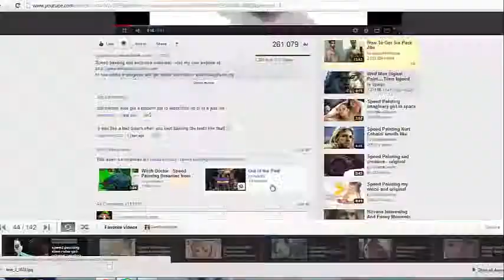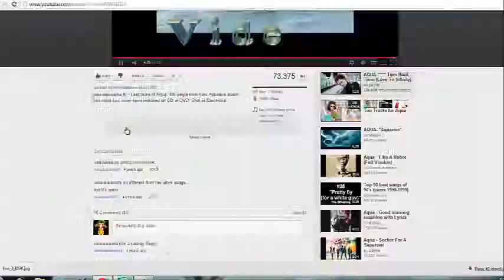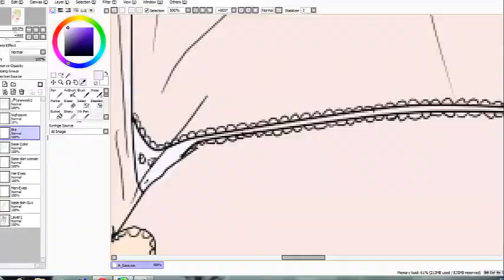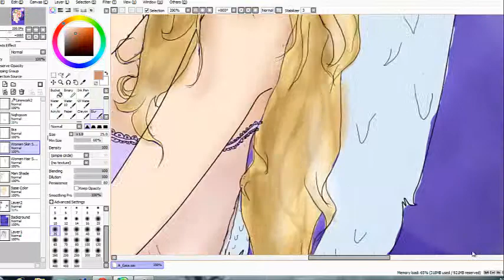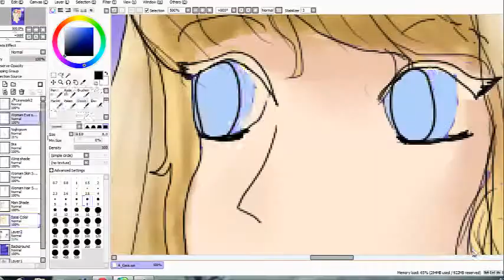Gaia Request OC Angel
I had fun doing this  This has ALOT of mistakes, and yeah...I got lazy with his hand LOL.
Her hand took me like 8 tried lmao!

Made on : SAI
Edited on: GIMP
Time: 4 hours.